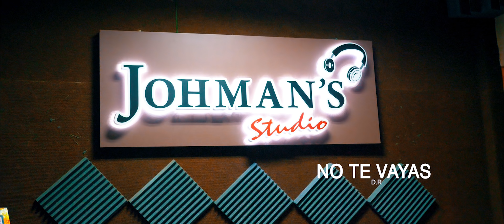No Te Vayas - Dulce Pasión Video Clip Oficial 2019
MARY MUSIC PRODUCCIONES E.I.R.L.